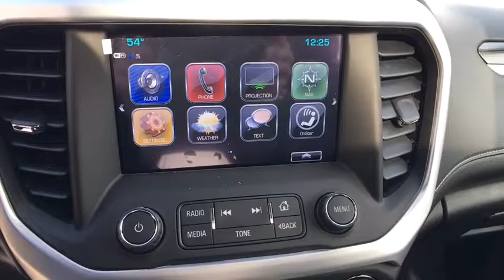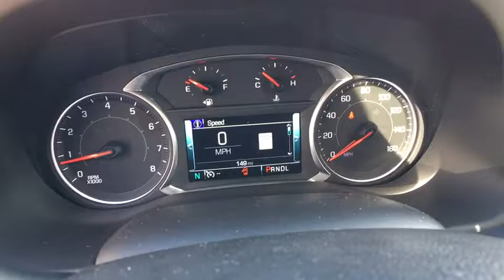2017 GMC Acadia Reno, Carson City, Lake Tahoe, Northern Nevada, Roseville, NV HZ212168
Reno GM
900 Kietzke Ln

The all-new 2017 GMC Acadia mid-size SUV is designed to make a lasting impression. Its bold, sculptural lines, advanced technologies and refined details are the mark of Professional Grade engineering. A premium driving experience awaits you in the 2017 Acadia mid-size SUV. Available French-stitched seats emphasize comfort with refined, soft touch materials and real aluminum trim throughout the cabin. Up to 7 passengers fit with comfort and ease thanks to premium seating and easy access to the 3rd row and with Acadias fold-flat 2nd and 3rd row seats you can make room for large hauls. Innovations like the available 8-inch diagonal Color Touch Radio with IntelliLink and touch display make your drive an inspired experience. Additional features include Keyless Open and Start, Apple CarPlay and Android Auto compatibility, 5 USB ports, Available IntelliLink with navigation, and 4G Wi-Fi Hotspot. A Tow Vision Trailering system makes hitching easier by employing an advanced rear-vision camera with dynamic guidelines to help you line up the Acadia SUVs hitch with the trailer, as well as provide you with views of the trailer while driving. Acadias performance is powered by a standard 194-hp 4-cylinder engine and a 6-speed transmission with advanced stop/start technology. Upgrade to the available 3.6L V6 engine with Active Fuel Management and an estimated 310 horsepower for the more heavy-duty tasks. Acadia features Traction Select, an available drive mode selector, which lets the driver switch between All-Wheel Drive (4X4), Off-Road (AWD Only), Snow, Sport, and Trailer/Tow (if equipped) modes. Available safety features include side blind zone alert, rear cross traffic alert, rear park assist, and a standard rear vision camera.